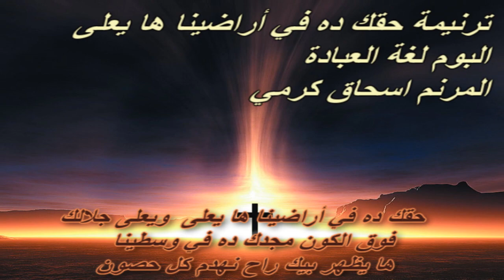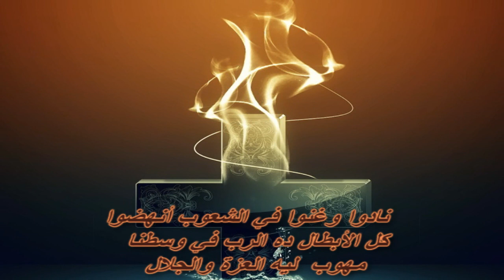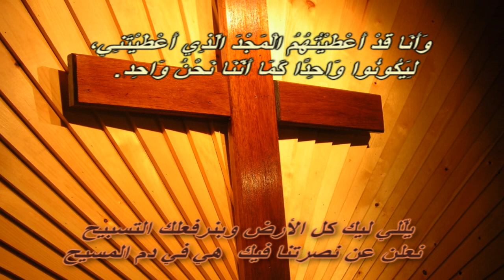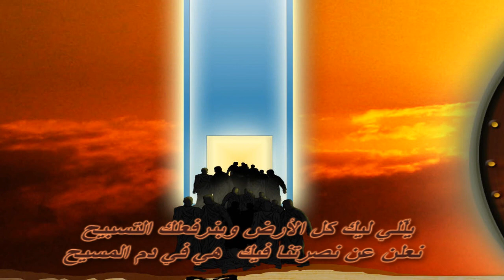ترنيمة حقك ده في أراضينا ها يعلى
اشعياء 19
 فِي ذلِكَ الْيَوْمِ يَكُونُ مَذْبَحٌ لِلرَّبِّ فِي وَسَطِ أَرْضِ مِصْرَ، وَعَمُودٌ لِلرَّبِّ عِنْدَ تُخْمِهَا.
فَيَكُونُ عَلاَمَةً وَشَهَادَةً لِرَبِّ الْجُنُودِ فِي أَرْضِ مِصْرَ. لأَنَّهُمْ يَصْرُخُونَ إِلَى الرَّبِّ بِسَبَبِ الْمُضَايِقِينَ، فَيُرْسِلُ لَهُمْ مُخَلِّصًا وَمُحَامِيًا وَيُنْقِذُهُمْ.